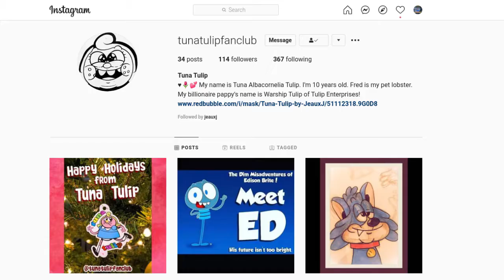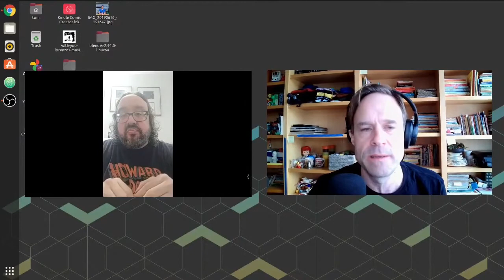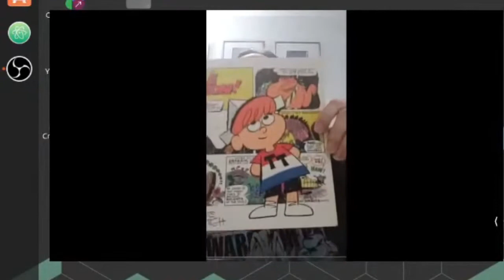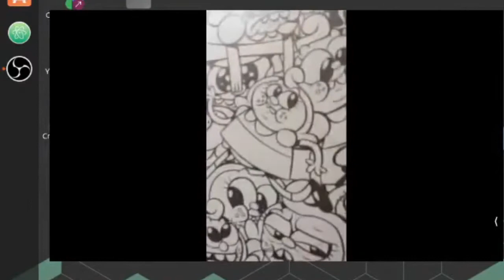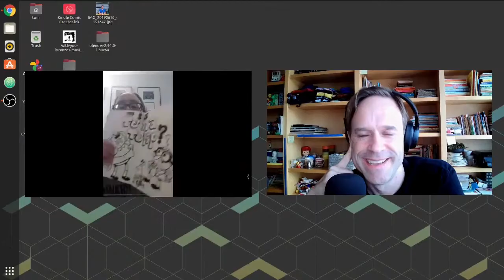Jeaux Janovsky: Cartoonist - Tom Ray's Art Podcast 210124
Jeaux Janovsky is a cartoonist living out in California. He is a person I have known online for maybe 15 years but we've never actually met... Until now! He has worked with legendary animator Ralph Bakshi, Fred Seibert of Frederator Studios, and cartoonist Gene Deitch. He also recently did some work for the Netflix show Nailed it! He is also currently working on a new comic called Tuna Tulip in the style of old Harvey comics.

Links
Jeaux Janovsky on Instagram

- My graphic novel "Then This Happened..." (Year One)
- My graphic novel "Then This Happened..." (Year Two)

Podcast Music by my band Lorenzo's Music, listen on Spotify